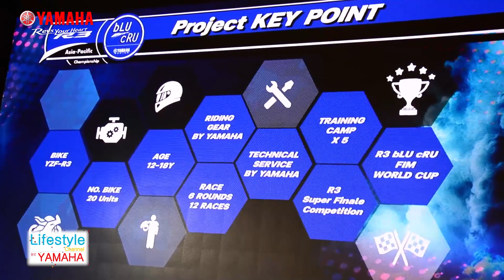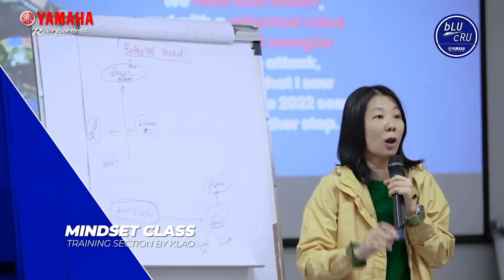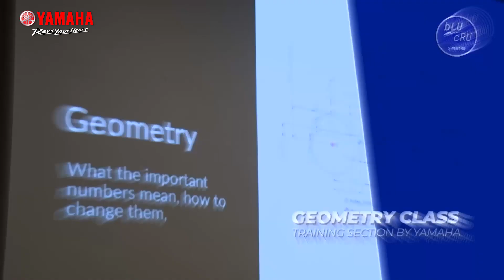Yamaha R3 bLU cRU Asia Pacific Championship 2024 ยิ่งใหญ่ จัดเต็ม มาตรฐานโลก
Link รับสมัคร R3

Link ข้อมูลประกอบการรับสมัคร